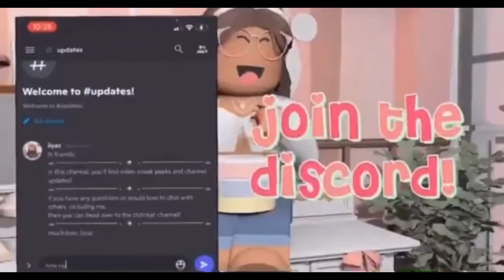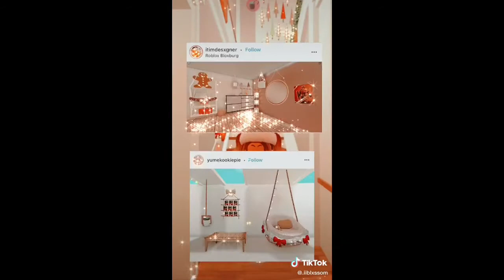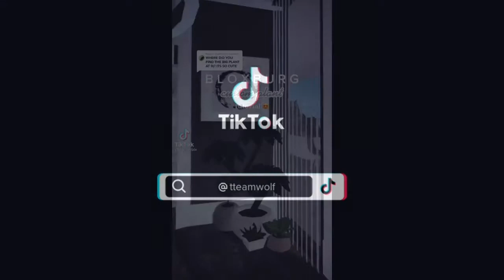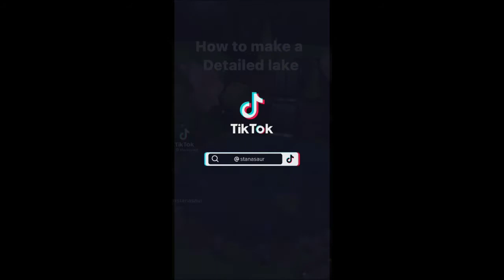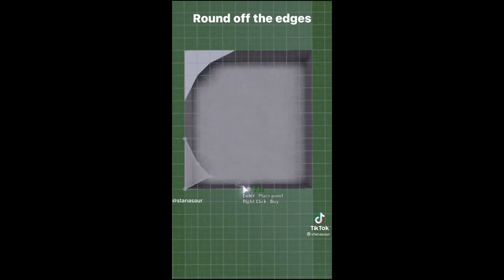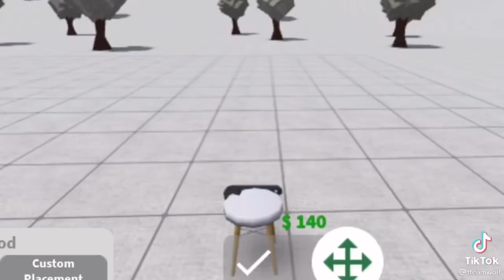POPULAR bloxburg building hacks & tips! | tiktok compilation | roblox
but i am back!! i'll be posting vids every now and then while i'm not
busy.